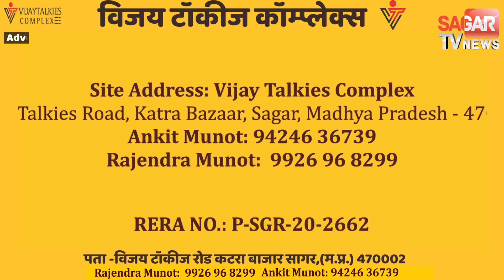सागर-शादी का झाँसा देकर 1 महीने तक गलत काम, पुलिस ने दबोचा || SAGAR TV NEWS